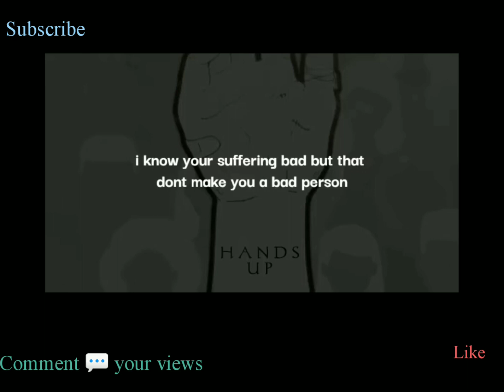Georgiou Music - Hands Up [lyrics]